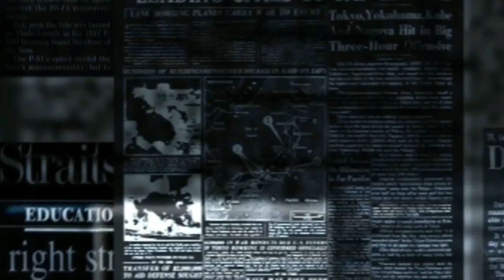Elisenda Alamany insiste en formar Gobierno de Independientes pero que no lo lidere JXCAT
Elisenda Alamany de CatECP realiza una rueda de prensa en el Parlament hoy 4 de Abril y dice que hay una mayoría que suma Junts per Cataluña y ERC que pueden formar Gobierno, pero también es cierto que existe un bloqueo que esta contribuyendo a judilializar la política y que hay que ofrecer propuestas para desencallar la situación. Fuente Canal Parlament.